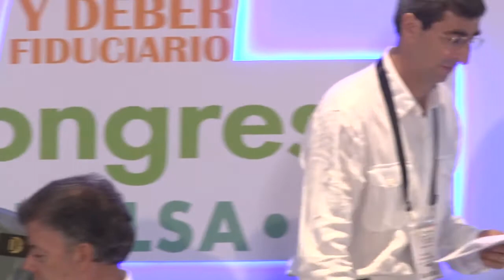Clausura 7° Congreso Asobolsa - BVC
Intervención:
Juan Pablo Córdoba Garcés, Presidente, Bolsa de Valores de Colombia

Intervención:
Juan Manuel Santos Calderón, Presidente de la República de Colombia

Intervención:
Mauricio Cárdenas Santamaría, Ministro de Hacienda y Crédito Público, República de Colombia